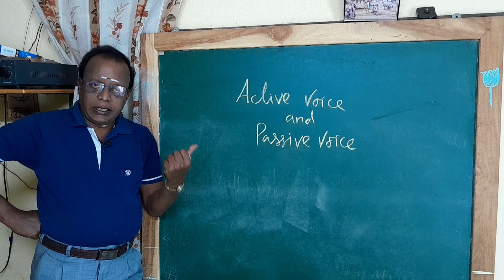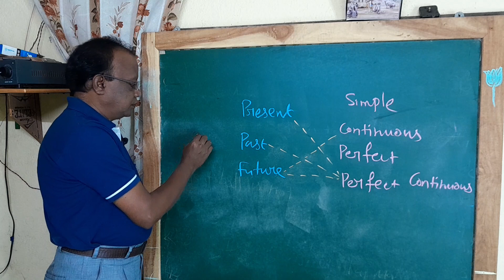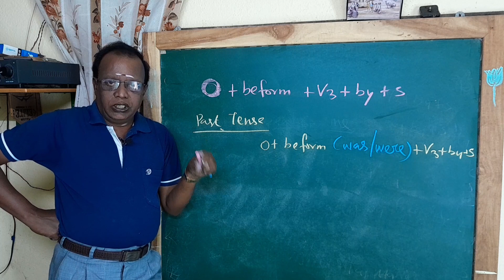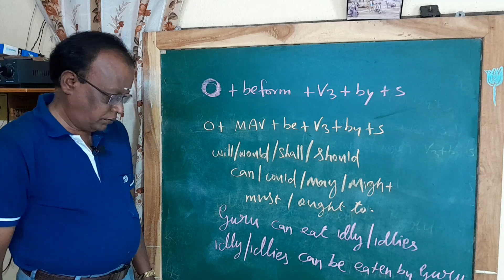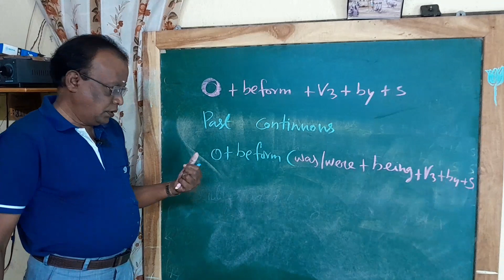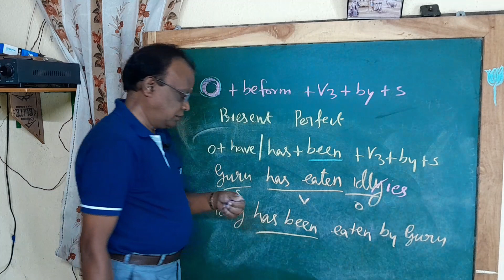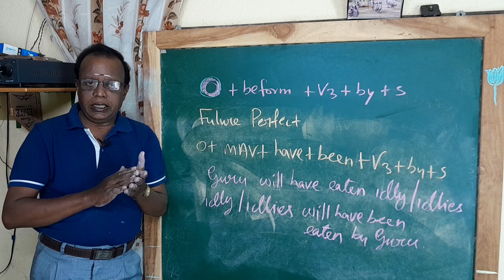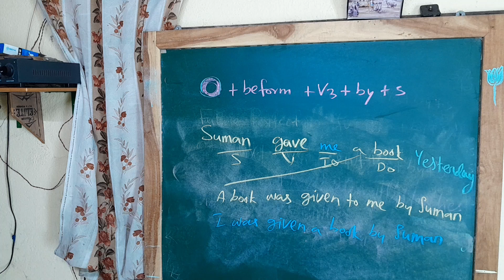ACTIVE VOICE TO PASSIVE VOICE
# English Grammar